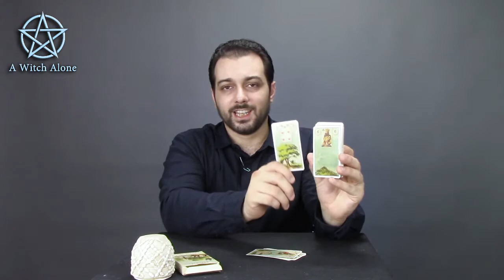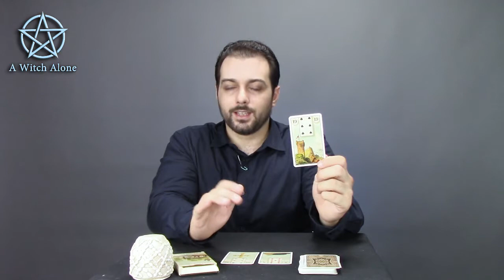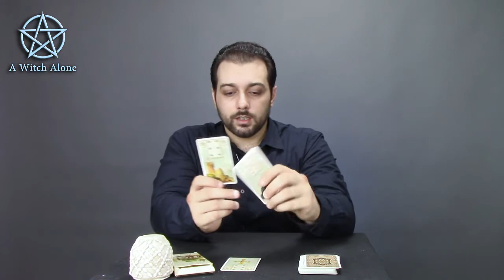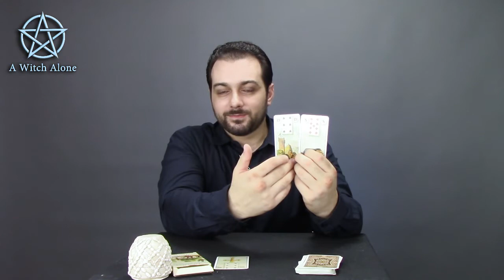Η Εικονική Γλώσσα Της Λενορμάν | Πλήρες Μάθημα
Παρουσίαση της εικονικής γλώσσας της μεθόδου Le Petit Lenormand, σύγκρισή της με την αντίστοιχη των καρτών ταρώ της Μασσαλίας. Ποια είναι η σημασία της στην κατανόηση της μεθόδου και παραδείγματα για το πώς βλέπουμε αυτήν τη γλώσσα. Έπειτα αναφέρω τους συνδυασμούς καρτών και εξηγώ τα βασικά στο πώς δημιουργούμε συνδυασμούς στο σύστημα Le Petit Lenormand. Ακολουθούν παραδείγματα.

Στο βίντεο παρουσιάζω τις διδασκαλίες της γαλλικής σχολής της μεθόδου Le Petit Lenormand και όχι τις διδασκαλίες κάποιας άλλης σχολής. Είναι φυσιολογικό να υπάρχουν κάποιες διαφωνίες. Ωστόσο, εδώ μιλάμε για τη γαλλική καρτομαντεία. Το βίντεο έχει το χαρακτήρα του μαθήματος (όπως και τα περισσότερα του καναλιού). Απολαύστε το και δείτε το όσες φορές χρειάζεται. Η κάθε λεπτομέρεια θα σας σώσει από σίγουρα λάθη που θα κάνατε και θα σας κρατούσαν πίσω ή μακριά από το σύστημα.